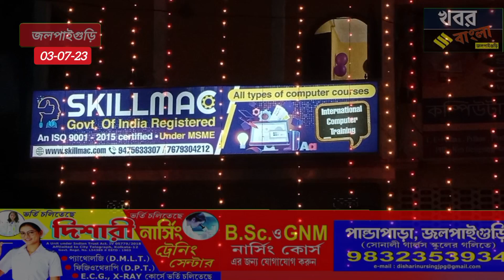jalpaiguri দেখতে দেখতে একটি বছর পারকরে দিল "স্কিলম্যাক-"অ্যাবাকাস ও কম্পিউটার প্রশিক্ষণ কেন্দ্র।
দেখতে দেখতে একটি বছর পারকরে দিল "স্কিলম্যাক-"অ্যাবাকাস ও কম্পিউটার প্রশিক্ষণ কেন্দ্র।